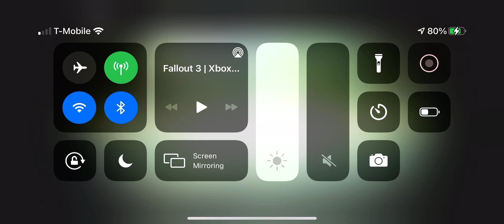Fallout 3 (Xbox cloud gaming beta) iOS browser xcloud Gamepassultimate)